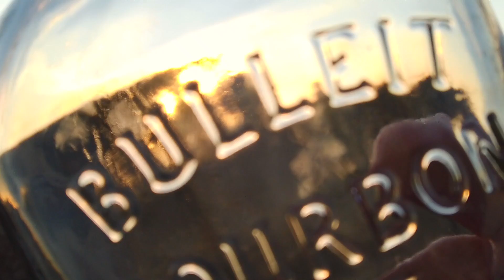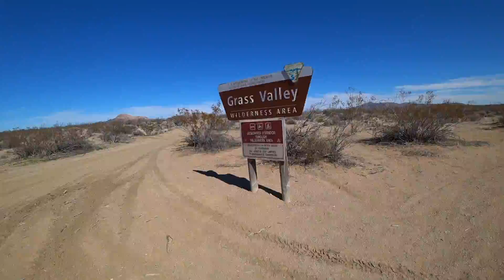TW200 | Scouts Cove | Husky Monument